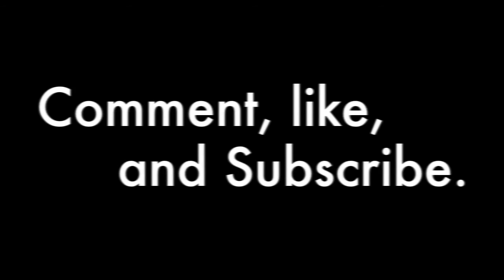☆ Night Lights ☆ Part 4 - I have this guys... ☆FINAL☆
Final part!